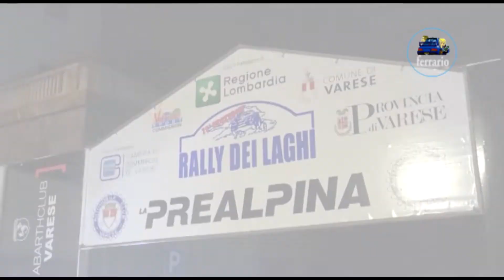CLIP 28° Rally dei Laghi 2019 Meli - Tiziani by Ferrario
I migliori passaggi esterni dell'equipaggio Meli - Tiziani su Renault Clio S.1600 durante il  28° Rally dei Laghi 2019.